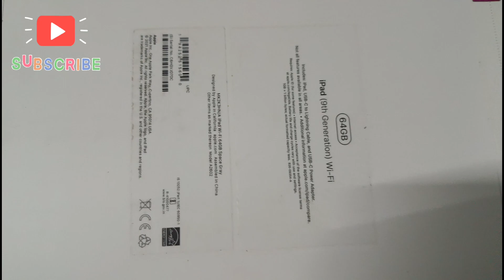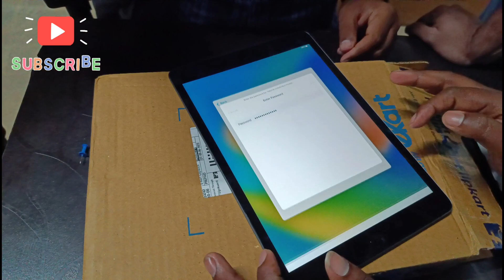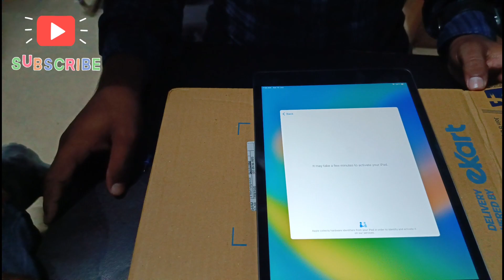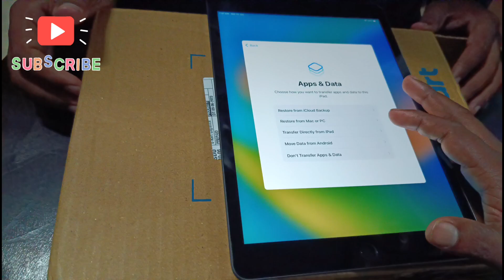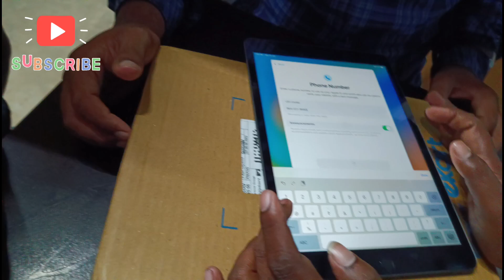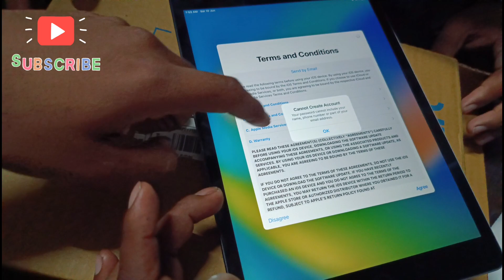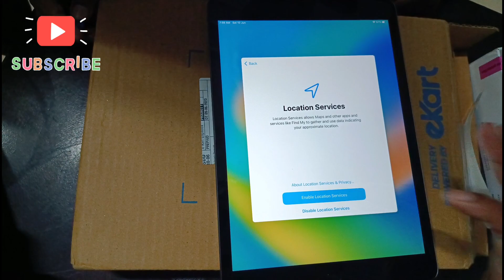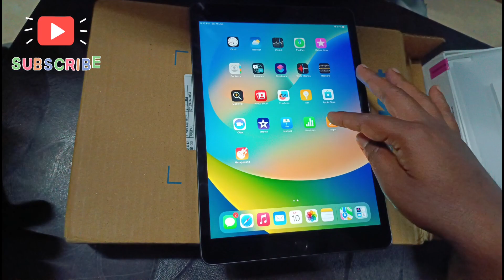apple ipad unboxing full details